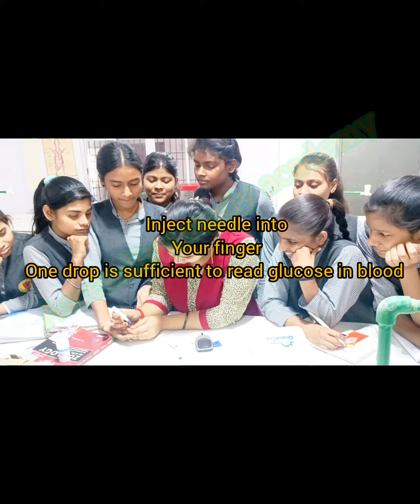||Ckeck blood glucose level by glucometer || शुगर चेक करे घर पे ||